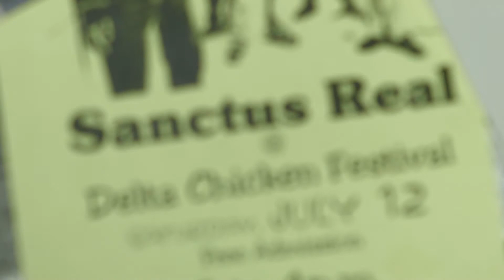Summer Concert Series featuring Matt Hammitt 6/11-12